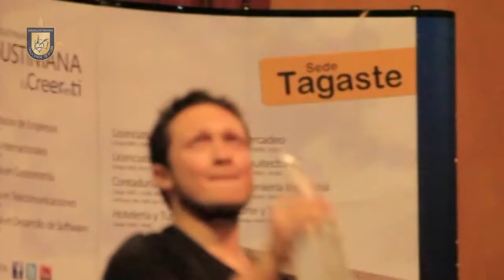De nuevo entre los mejores de la Coctelería Nacional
Con la compañía  de invitados internacionales, se realizó en las instalaciones de la UNIAGUSTINIANA el Séptimo Campeonato de Coctelería Profesional.